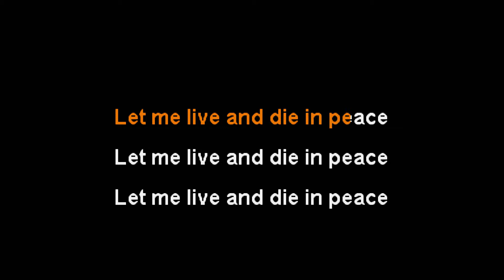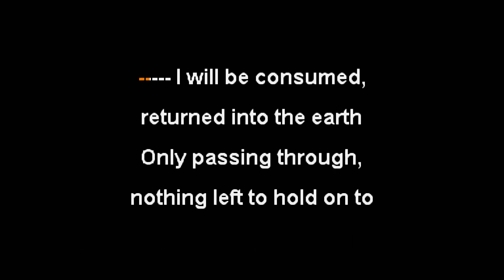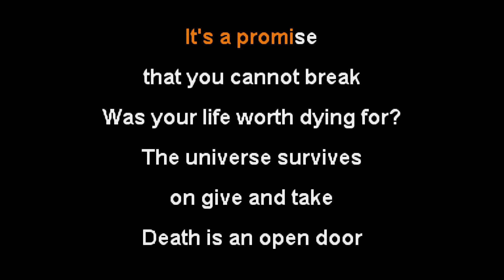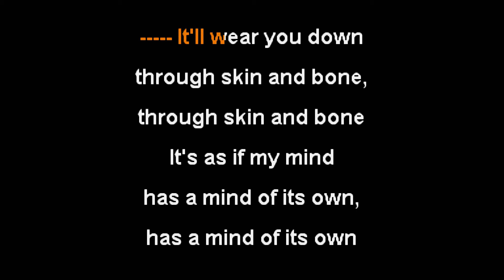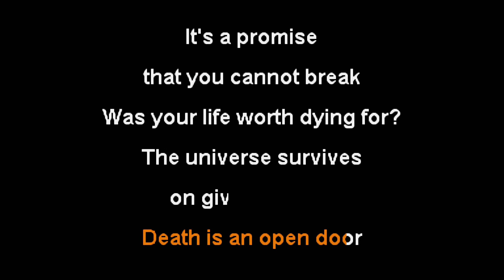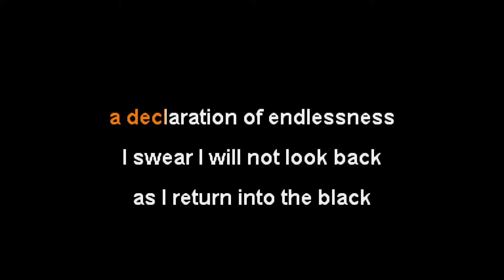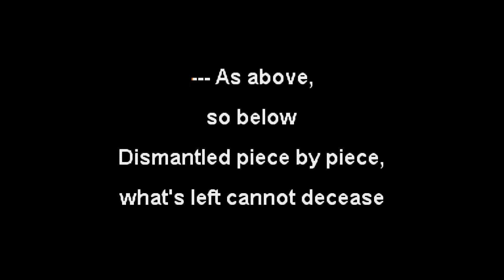Architects - Memento Mori [Karaoke Instrumental]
Rest In Peace, Tom